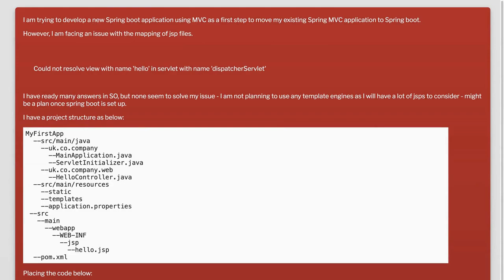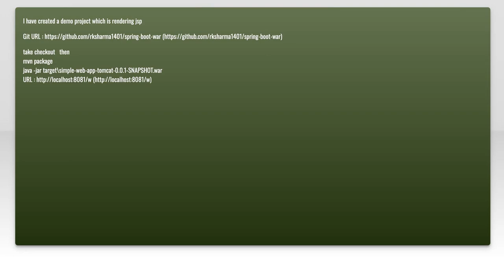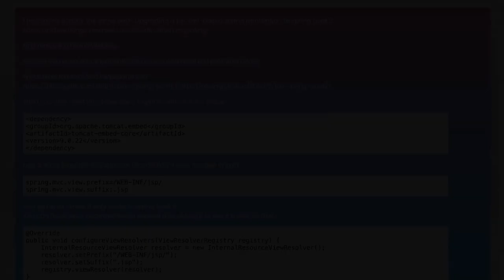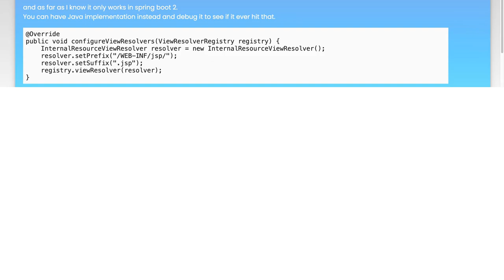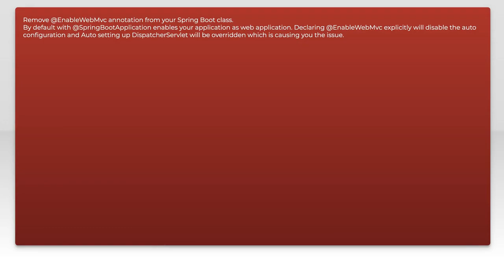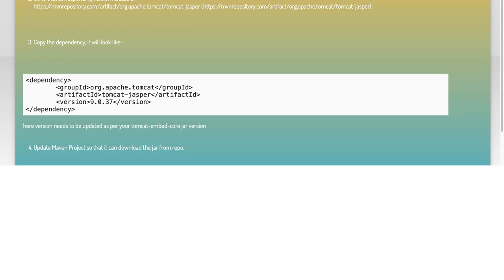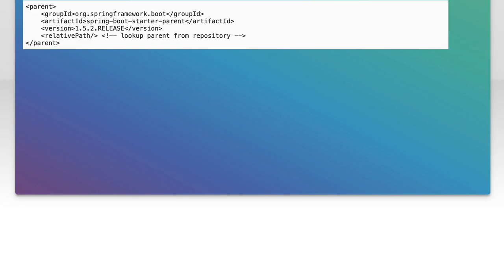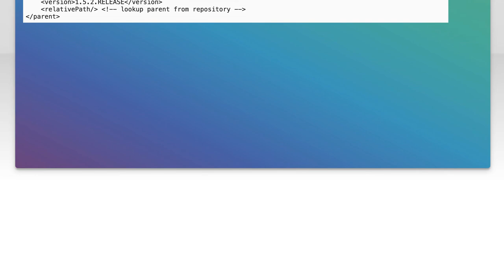Spring Boot JSP File Location: Best Practices for Organizing Your Views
In this video, we delve into the best practices for organizing your JSP files within a Spring Boot application. As developers, we understand the importance of maintaining a clean and efficient project structure, especially when it comes to managing views. Join us as we explore effective strategies for file organization that enhance maintainability, scalability, and collaboration in your Spring Boot projects. Whether you're a beginner or looking to refine your skills, this guide will provide valuable insights to streamline your development process.

Today's Topic: Spring Boot JSP File Location: Best Practices for Organizing Your Views

Related to: springboot, jsp, filelocation, bestpractices, organizingviews, springbootviews, webapplication, javawebdevelopment, mvcarchitecture, vieworganization, jspbestpractices, springmvc, webdevelopmenttips, projectstructure, javaframeworks, springboottutorial, front-enddevelopment, server-siderendering,